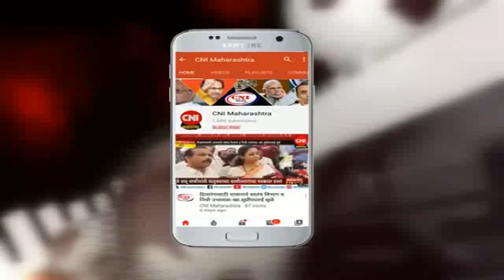निफाड : निफाडला तळीरामांचे सोशल डिस्टन्सचे पालन करत मद्य खरेदी